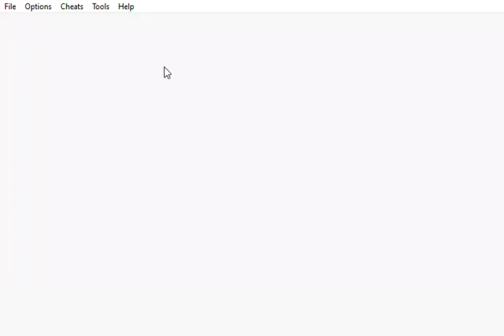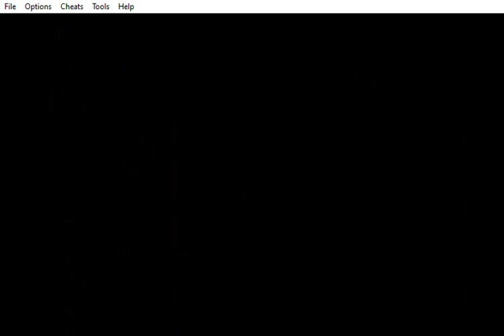Pokemon Fire Red Team Rocket Edition Part 1 Learning The Team Rocket Motto From The Experts!!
Hey Everyone! First I want to thank the New Subscriber that joined us thanks your awesome!!! Also Surprise!! I bring you a new hack rom that I have been working on!! This Hack is called Pokemon Fire Red Team Rocket Edition If your interested here's the link
In todays video the main character is a New Grunt that joined Team Rocket. He steals his first Pokemon from a Child then they meet up in Mt Moon. For what you ask well find out!!!